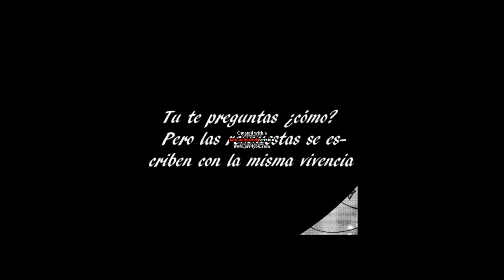PORTAL FORCE DESTINY trailer fullHD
HELLPENTstudios.
quieres leer el manga? aquí el enlace...